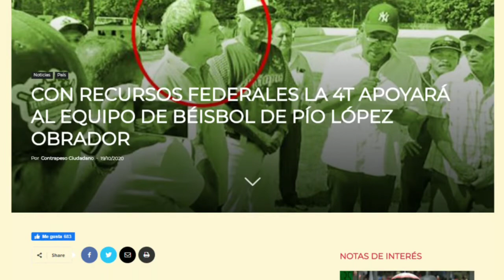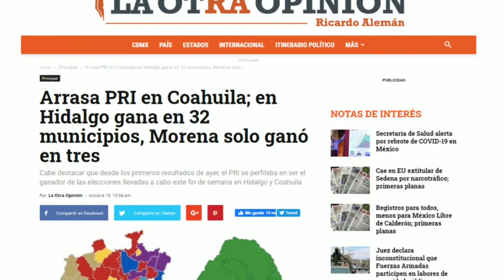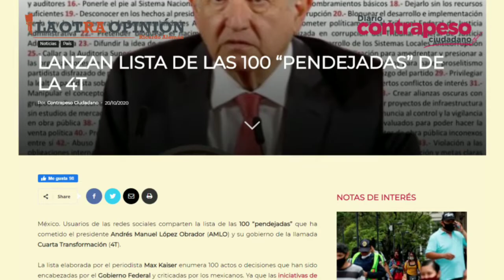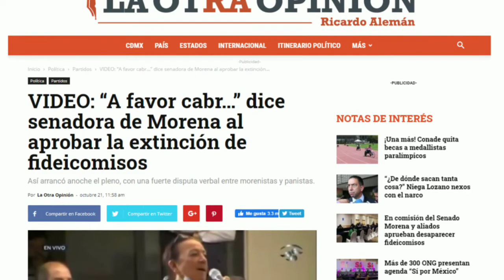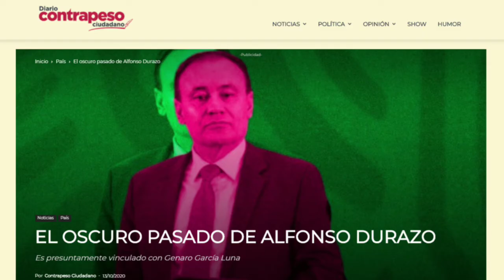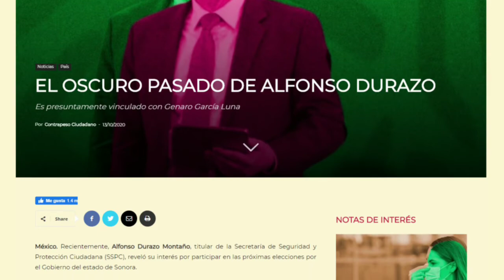Con recursos Federales la 4T apoyará al equipo de béisbol | Noticias de la semana